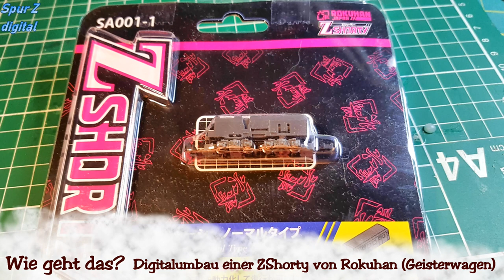Digitalumbau 🚂 Spur Z - ZShorty von Rokuhan SA001-1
Heute baue ich eine ZShorty von Rokuhan um. Nachdem ich sie in der Bastelstunde schon Analog getestet habe hatte ich nun die Idee die kleinen zu digitalisieren. Und das ging besser als gedacht!

Mehr zum Thema (und viele andere Themen rund um die Spur Z) findest Du auf aquapainter.de